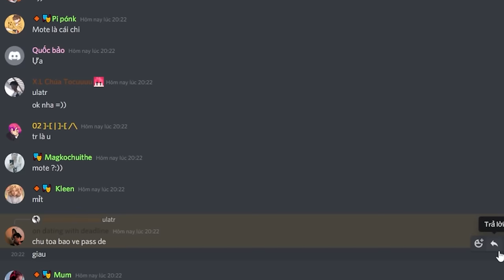Người Đẹp Và Thủy Quái (Tập 1): Tô Gà Thủy Quái Bị Giam Giữ Ở Phòng Thí Nghiệm Và Lần Đầu Gặp Nabee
♦️ĐĂNG KÝ CHO SINH TỐ TEAM ♦️  :
► 🦊Jack VN : . . . . . . .
* Lưu ý:
► Series này được lấy cảm hứng từ phim Bạn Gái Tôi Là Hồ Ly.